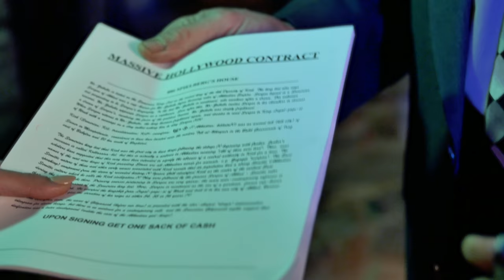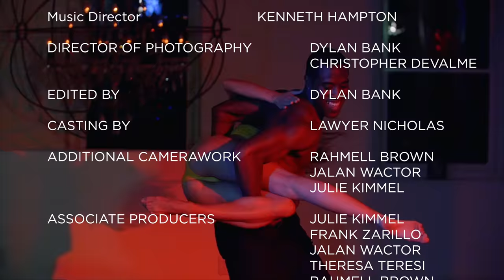Mike Flowerz - In The Building (Hoboken International Film Festival Theme Song)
REUR presents the HIFF Theme Song "In The Building" By Mike Flowerz  Download Link available here...

Get the Hot Single available Now 0.99cents!!!

Music and Lyrics by Mike Flowerz
Raise 'Em Up Records
The Orchard/Sony Red
Video Produced by Justice For All Productions
Directed by Dylan Bank and Christopher Devalme
Written by Dylan Bank and Kenneth Del Vecchio
Produced by Kenneth Del Vecchio
Starring: Sabrina Imamura, Tislarme Bouie, Mike Flowerz, Jon Bernieri, Kenneth Del Vecchio, Mario Del Vecchio, Cheryl Valentine and Joe Wooley.
Edited by Dylan Bank
Cinematography by Dylan Bank & Christopher Devalme